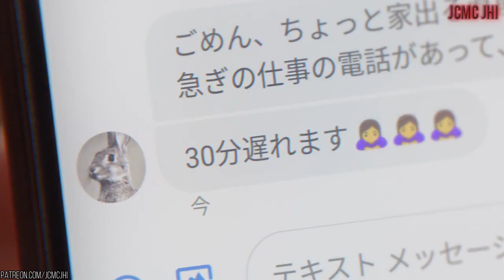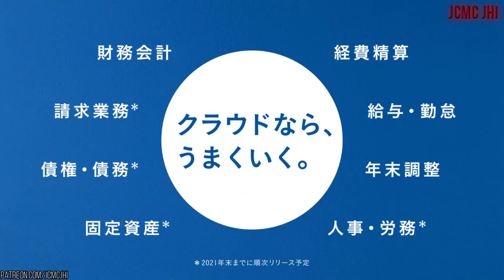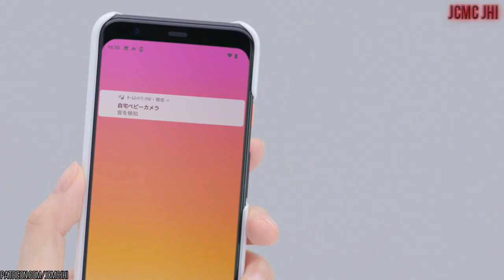AWESOME JAPANESE COMMERCIALS #81 (OCTOBER 2020)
Welcome back to JCMC JHI ! Updated Japanese Commercials Youtube Channel. I presenting you Awesome Japanese Commercials in October 2020.
Help us reach our goal so we able to keep uploading Japanese commercials for the future ! so please support our JCMC JHI Channel :
      - Hui Vincnet               - Daniel Valdivia       - Heather
      - Chris Norman           -                                  -   ______________________________________________________________

😊 Information about interesting things about Japanese TV Commercials in October 2020. From funny Japanese Commercial, cool Japanese Commercial, strange Japanese commercial, Awesome Japanese commercial, Weird Japanese Commercial, Beautiful  Japanese Commercial, etc.